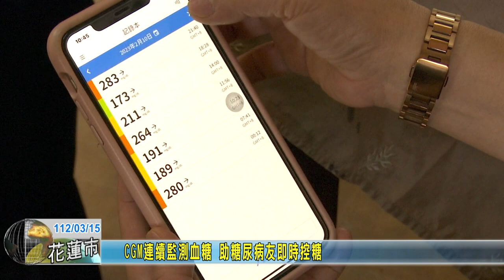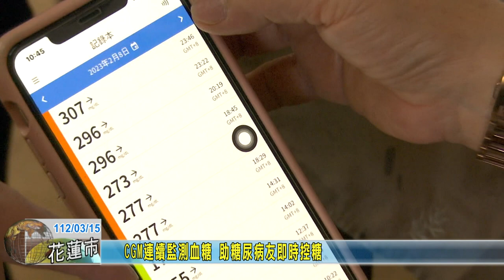20230315 10 CGM連續監測血糖 助糖尿病友即時控糖